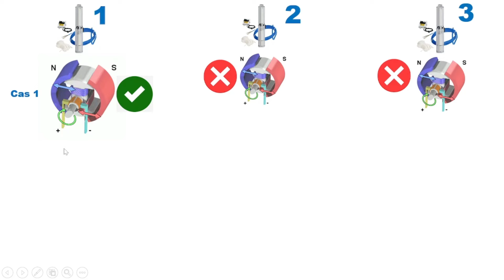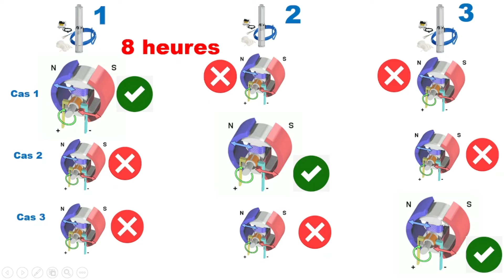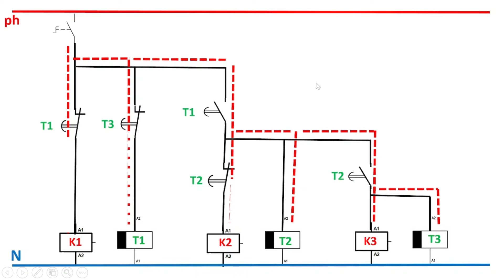fonctionnement 3 pompes en alternance اشتغال مضخات بالتناوب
Schéma de commande pour un système de pompage innovant dans l'irrigation agricole
Dans cette vidéo captivante, plongez dans l'univers de l'agriculture moderne avec un schéma de commande révolutionnaire pour un système de pompage utilisé dans l'irrigation agricole. Nous explorons un système ingénieux qui garantit un usage efficace de l'eau tout en optimisant les ressources énergétiques.
Découvrez comment notre schéma de commande sophistiqué gère l'irrigation d'un bassin agricole en utilisant trois pompes motorisées. Au cœur de ce système se trouve une logique intelligente qui coordonne le fonctionnement des pompes pour maximiser l'efficacité tout en minimisant la consommation d'énergie.
Notre vidéo détaille le processus pas à pas. Tout commence avec le démarrage du moteur 1. Après un laps de temps défini, le moteur 1 s'arrête automatiquement et déclenche le démarrage du moteur 2. Ce processus se répète avec le moteur 3, assurant ainsi une distribution équilibrée de l'eau dans le bassin d'irrigation.
Explorez les nombreux avantages de ce système innovant. En séquentialisant le fonctionnement des pompes, nous minimisons les pics de demande électrique, réduisant ainsi les coûts énergétiques et préservant la durée de vie des équipements. De plus, cette approche garantit une irrigation uniforme, favorisant une croissance saine des cultures et maximisant les rendements agricoles.
À la croisée de la technologie et de l'agriculture durable, notre schéma de commande offre une solution efficace et écologique pour l'irrigation agricole. Rejoignez-nous pour découvrir comment cette innovation transforme la façon dont nous utilisons l'eau dans l'agriculture, contribuant ainsi à une gestion plus responsable des ressources naturelles.